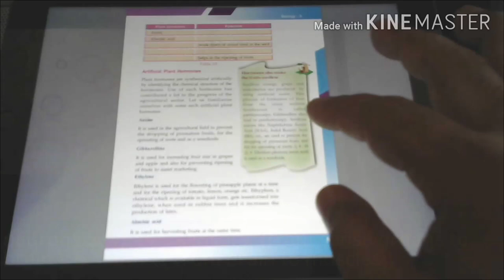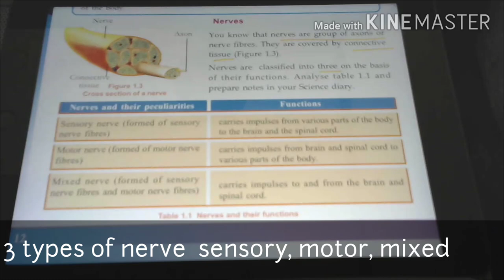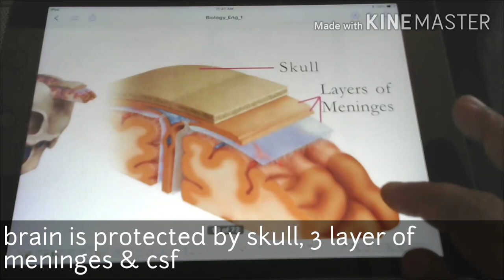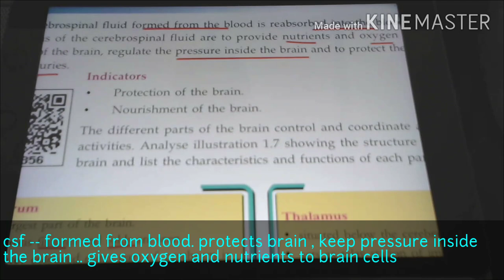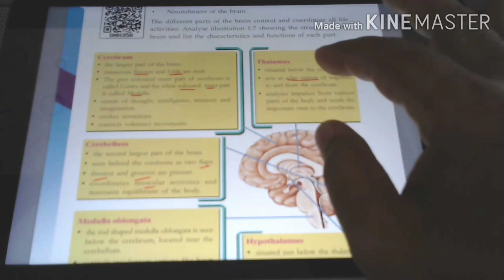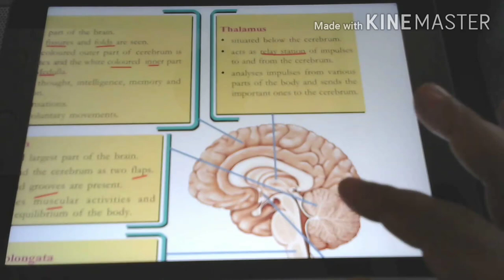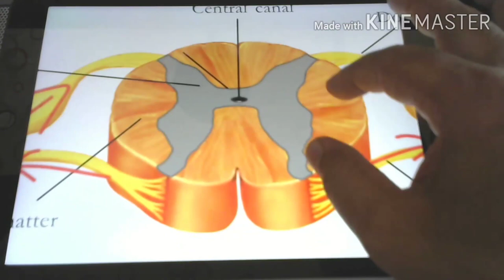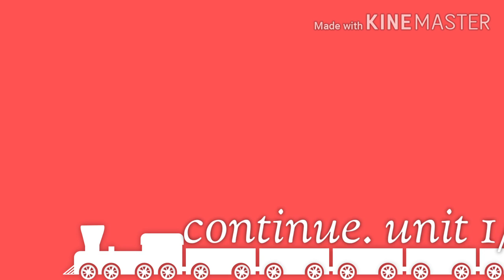Biology Unit 1 Revision 1/b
Brain spinal cord